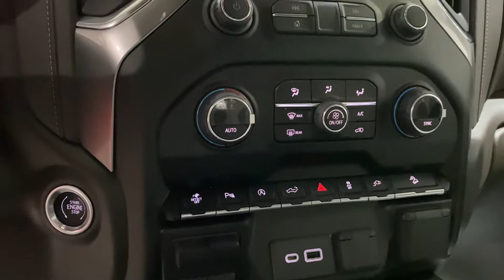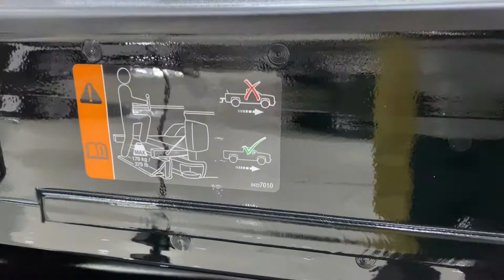مواصفات سلفرادو LT Z71 2022 عادت اخيرا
اخيرا عادت سلفرادو LT Z71 2022 بعد طول انتظار
ماكينه 5.3
8 سلندر
355 حصان
8 سرعات
اتصل الان على مهند 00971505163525